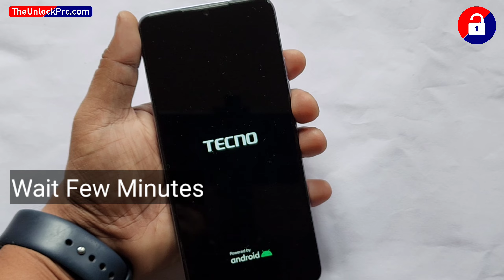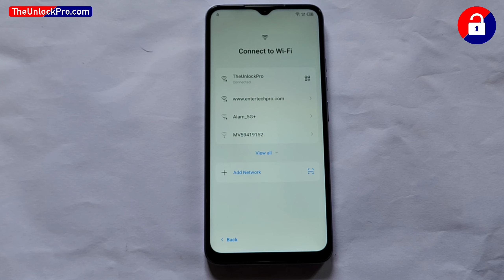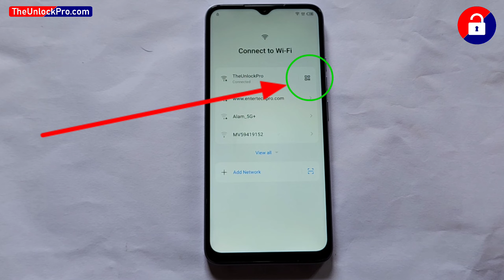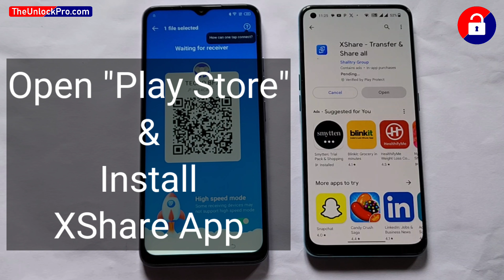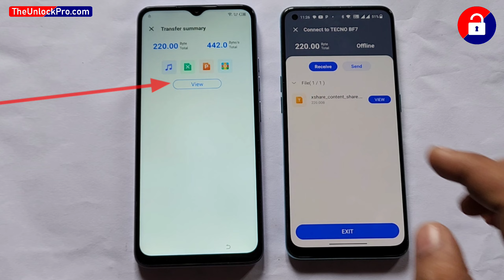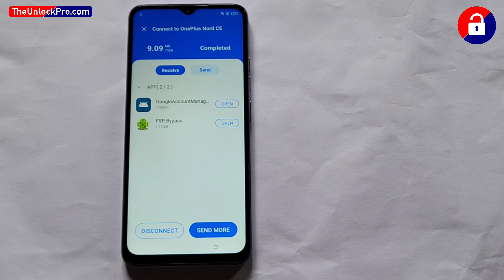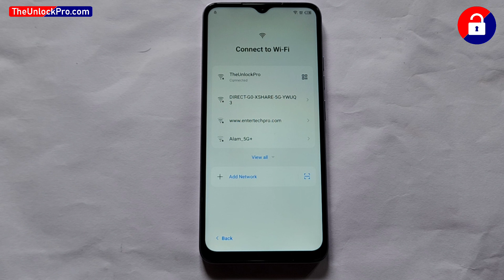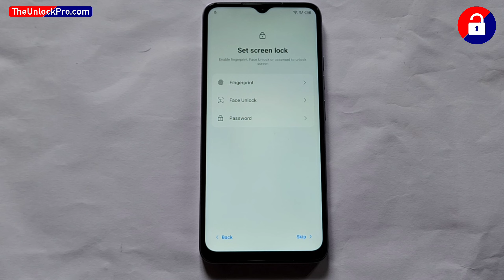Tecno SPARK Go 2023 Screen Lock & FRP Bypass (Without Pc) | 100% working Method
TecnoSPARK Go 2023 (BF7) Hard Reset,Tecno SPARK Go 2023 (BF7) Reset,Tecno SPARK Go 2023 (BF7) Pattern Unlock,Tecno SPARK Go 2023 (BF7),Tecno SPARK Go 2023 (BF7) Password Unlock Kaise Kare,Tecno SPARK Go 2023 (BF7)
tecno SPARK Go 2023 (BF7) frp unlock
tecno SPARK Go 2023 (BF7) google/frp unlock
tecno SPARK Go 2023 (BF7) frp unlock android 12
tecno SPARK Go 2023 (BF7) google account bypass 2023
tecno SPARK Go 2023 (BF7) frp bypass android 12
tecno SPARK Go 2023 (BF7) gmail account remove
tecno SPARK Go 2023 (BF7) google account bypass
tecno SPARK Go 2023 (BF7) frp bypass / google account remove
tecno SPARK Go 2023 (BF7), BF7h frp bypass
tecno bf7 frp bypass
tecno BF7, BF7h frp bypass android 12
tecno SPARK Go 2023 (BF7) android 13 frp bypass BF7, BF7h
tecno BF7, BF7h frp bypass / gmail bypass
All tecno mobile gmail account remove android 12
How to frp bypass all tecno phone android 13 SPARK Go 2023 (BF7)